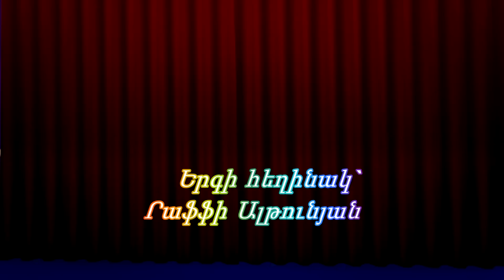Հեքիաթ Դալիթայի հետ "Մաշան և արջը" / Fairy tale with Dalita "Masha & bear"